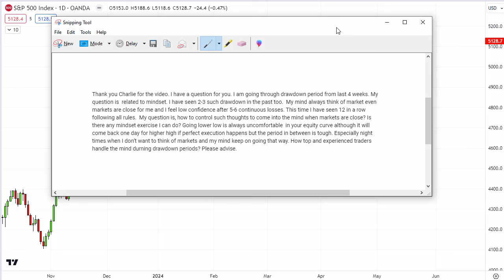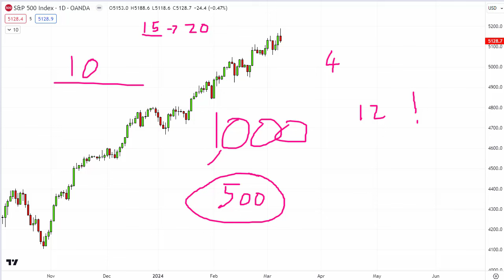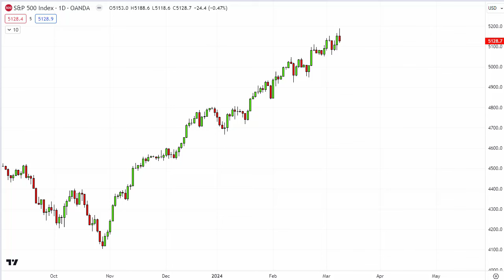Trading advice for a new trader...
Trading advice for a new trader. In response to a question regarding his string of losing trades, I share some tips on how he can both deal with them better plus look at historical norms too...

To learn more about a fully regulated global broker TickMill,